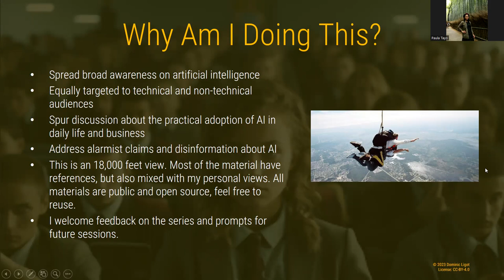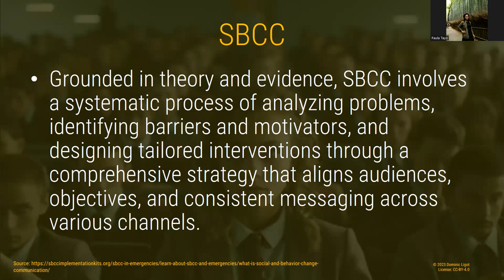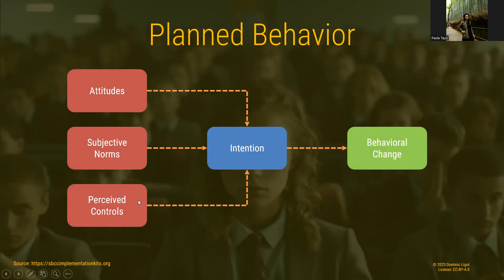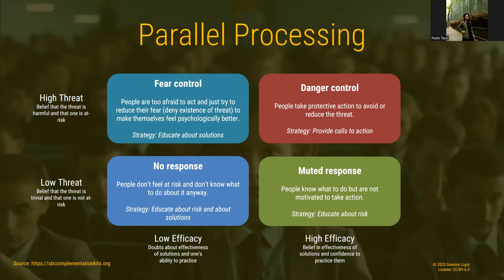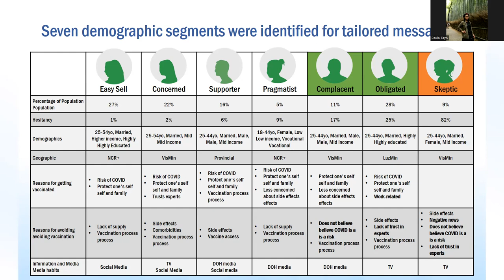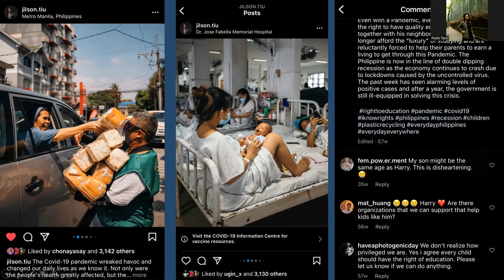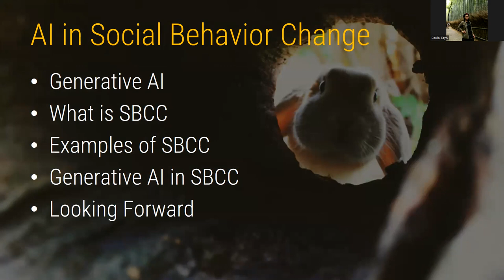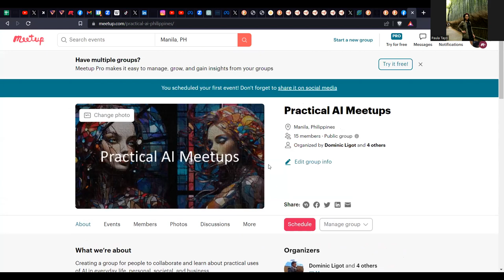Let's talk about AI, SBCC, Planned Behavior, Fear Management, Diffusion of Innovation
AI for Lunch Episode 9 - AI in Social Behavior Change

Let's examine the use of Generative AI in social behavior change, from strategic communications to behavioral design.

Introduction 1:07
Agenda 3:57
Generative AI 5:27
What is SBCC 8:27
P-Process 11:27
Inquire 12:37
SBCC Frameworks 14:37
Planned Behavior 15:27
Parallel Process 18:27
Observational Learning 22:47
Diffusion of Innovation 24:18
SBCC Projects 26:07
Vaccine Acceptance 26:57
Human Rights Messaging 32:37
Generative AI in SBCC 36:17

About Me:
Data analyst, researcher, software developer, entrepreneur and technologist. Advocate for data literacy, AI ethics, data ethics and social impact from data. My current work focuses on human rights, public health, food security, political risk and fighting disinformation and infodemics through the use of computational social science, social listening, remote sensing, artificial intelligence and data engineering.